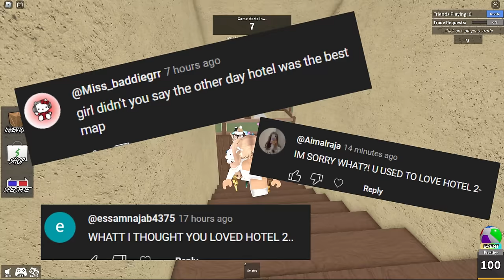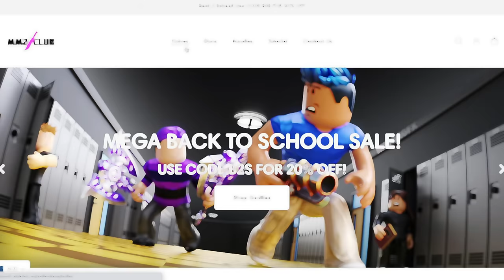MM2, But If I DIE I FACE REVEAL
also that’s not me in thumbnail 🤭